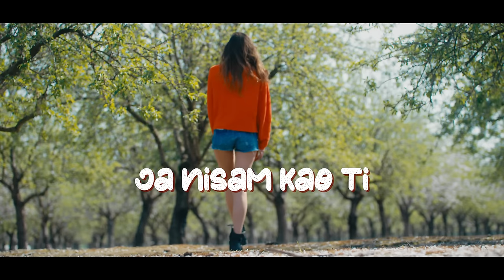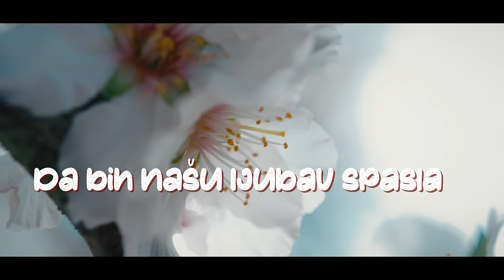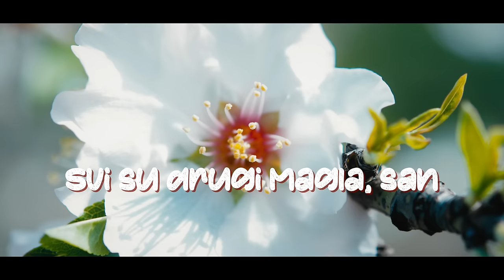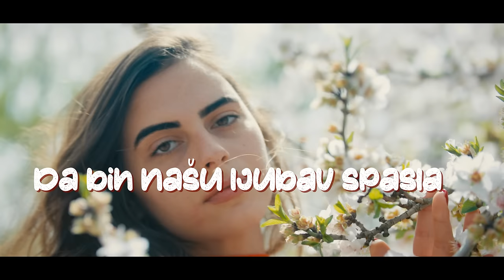Gabi Novak - Pamtim samo sretne dane (Official lyric video)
Gabi Novak - Pamtim samo sretne dane

Glazba: KEMAL MONTENO
Tekst: ARSEN DEDIĆ
Aranžman: ARSEN DEDIĆ
Videoprodukcija: CroRec Video

Tekst pjesme:
Pamtim samo sretne dane
pamtim samo one noći
koje sam dijelila s tobom
sanjajući i ljubeći

pamtim samo ona jutra
koja bude naša tijela
zagrljena kao mrtva

Ja nisam kao ti, da pamtim samo zlo
ja nisam kao ti, ne mogu to

pamtim samo one kuće
gdje se naša ljubav krila
samo kamen i bespuće

oko nas je voda rasla
da bih našu ljubav spasla

svi su drugi magla, san
samo onaj koji valja
u lice je upisan